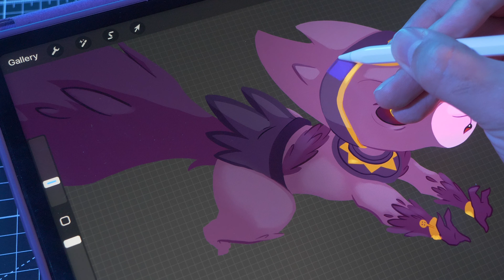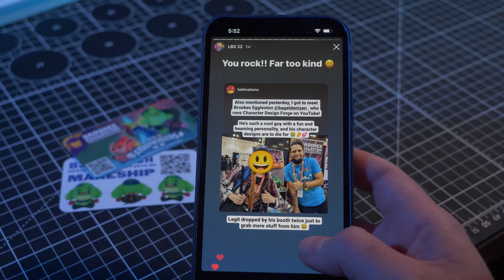How I Remake Old Art and Stave Off the Cringe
For most beginner to intermediate artists, there’s kind of an expiration date on how long we’re proud of a piece of art we made. It could be minutes, it could be months, and the hope is that as you improve that time gets to be a little longer. What does it look like when you revisit a piece you're relatively happy with, and use everything you've learned since?